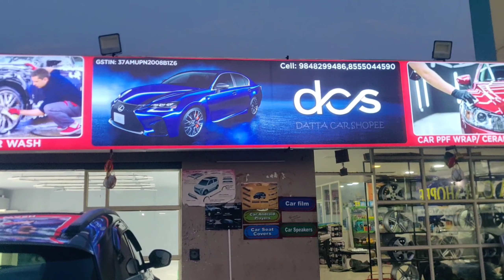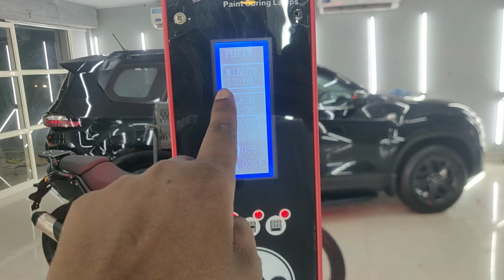royal Enfield Himalayan modification in Vijayawada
If you any related queries
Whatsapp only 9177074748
Facebook page Laxman car vlogs.